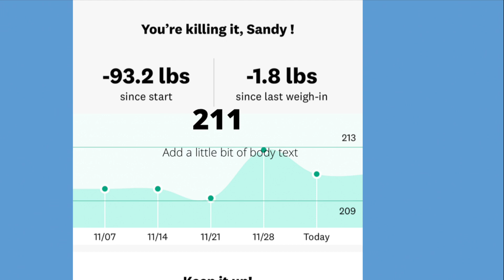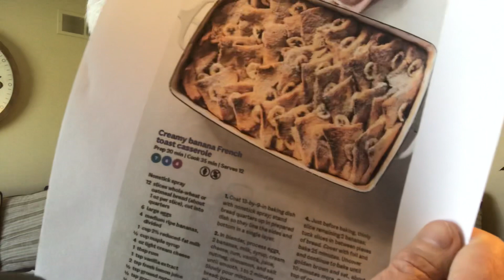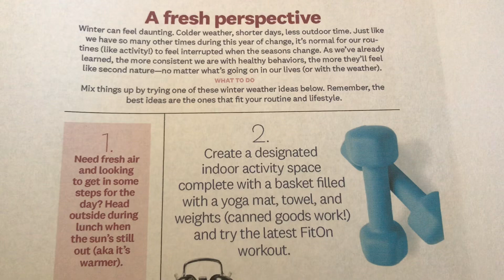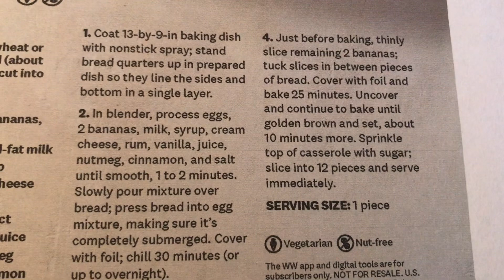WW MEETING HIGHLIGHTS: A FRESH PERSPECTIVE 12-5-20